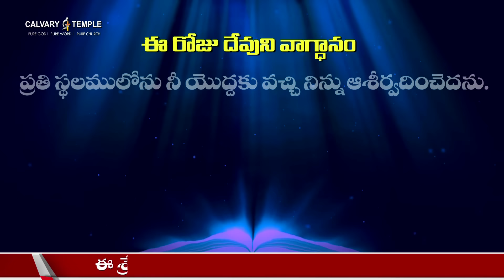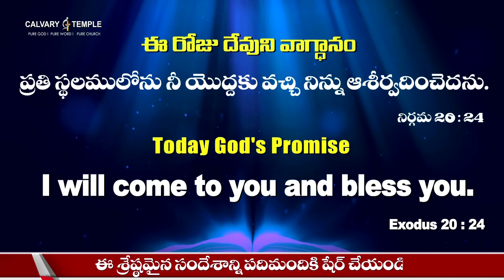దేవునితో ప్రతిదినం : 08-ఏప్రిల్-2024 | Today God's Promise | Dr Satish Kumar